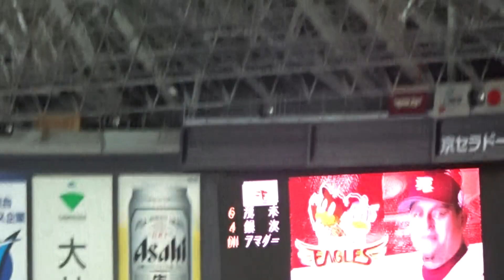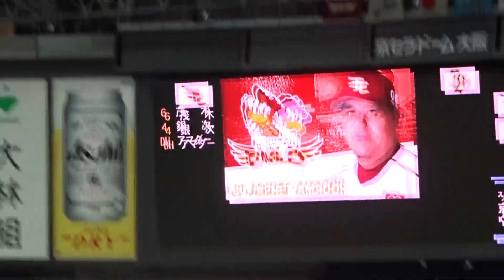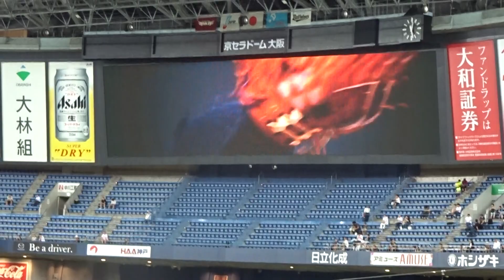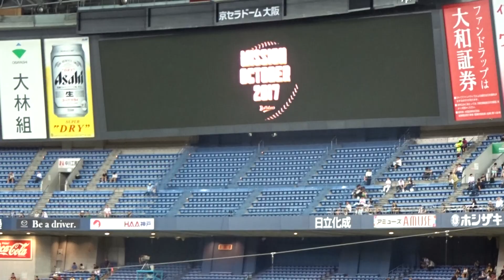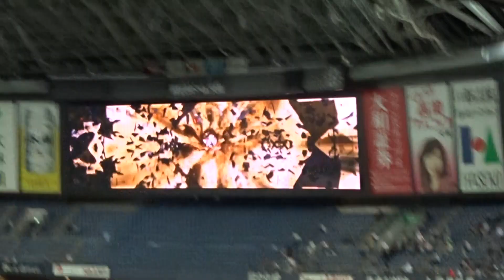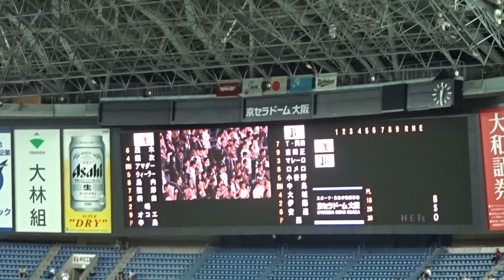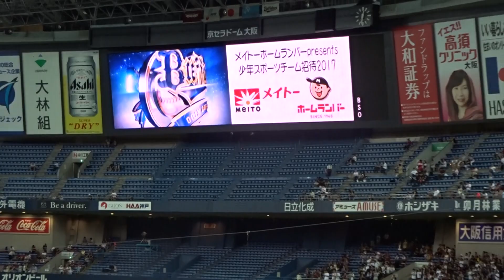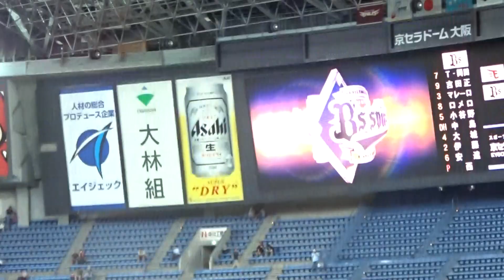20170813 オリックスVS楽天 スターティングメンバー発表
手持ち撮影です。
ブレ許して
この試合の結果は楽天 4-2 オリックスでした。